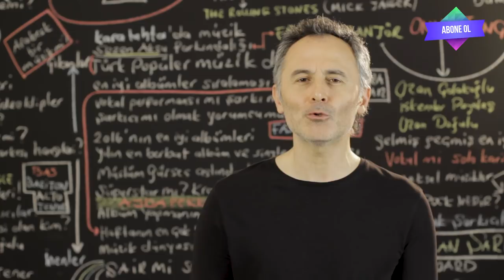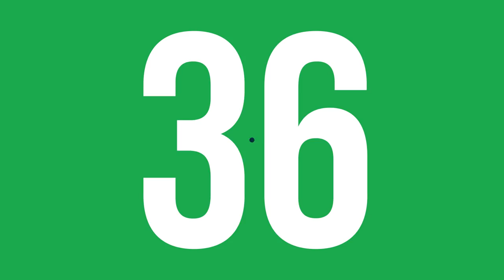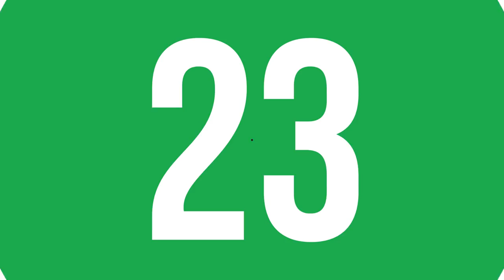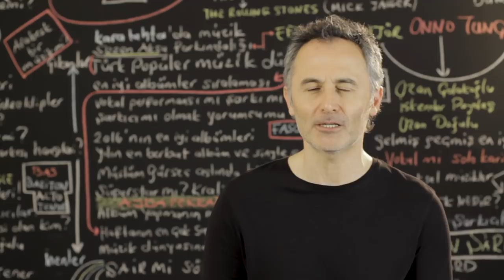En Çok Dinlenen Yabancı Şarkılar Dünya Top 40 (15 - 21 Şubat 2019)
Top 40 Most Listened Songs Of This Week (15 - 21 February 2019)
2019 @ŞAFAK KARAMAN

Dünyada trend olan şarkılar neler? Bu video da sorunun cevabını bulabilirsiniz. 15-21 Şubat 2019 tarihleri arasında  bir haftalık periyot içinde en çok dinlenen şarkıları sizin için sıraladık. Resmi dinlenme raporlarına göre sıralanan haftanın en çok dinlenen şarkıları listesinde 40 şarkının geri sayımı var.  Böylece yeni içeriklerimizden anında haberdar olabilirsiniz. İyi seyirler.

You will discover in that video, most listened songs of the week. We have listed for you the most streamed songs within one-week period from February 2019, 15 to 21 on Spotify. Please note that, the streams amount of these popular songs are official datas communicated on Spotify/chart.
So that, you can be immediately informed about our new videos.

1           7 rings - Ariana Grande
2           break up with your girlfriend, i'm bored - Ariana Grande
3           Wow. - Post Malone
4           thank u, next - Ariana Grande
5           bury a friend - Billie Eilish
6           Sunflower - Spider-Man: Into the Spider-Verse - Post Malone
7           Happier - Marshmello
8           Con Calma - Daddy Yankee
9           Dancing With A Stranger (with Normani) - Sam Smith
10         Without Me - Halsey
11         Calma - Remix - Pedro CapÃ
12         Sweet but Psycho - Ava Max
13         Secreto - Anuel Aa
14         Shallow - Lady Gaga
15         MIDDLE CHILD - J. Cole
16         Taki Taki (with Selena Gomez, Ozuna & Cardi B) - DJ Snake
17         MIA (feat. Drake) - Bad Bunny
18         Talk - Khalid
19         Going Bad (feat. Drake) - Meek Mill
20         Please Me - Cardi B
21         i'm so tired... - Lauv
22         Baila Baila Baila - Ozuna
23         High Hopes - Panic! At The Disco
24         bad idea - Ariana Grande
25         Robbery - Juice WRLD
26         Adan y Eva - Paulo Londra
27         a lot - 21 Savage
28         NASA - Ariana Grande
29         needy - Ariana Grande
30         Thotiana - Blueface
31         SICKO MODE - Travis Scott
32         bloodline - Ariana Grande
33         Giant (with Rag'n'Bone Man) - Calvin Harris
34         Who Do You Love (with 5 Seconds of Summer) - The Chainsmokers
35         imagine - Ariana Grande
36         Look Back At It - A Boogie Wit da Hoodie
37         Eastside (with Halsey & Khalid) - benny blanco
38         Murder On My Mind - YNW Melly
39         fake smile - Ariana Grande
40         Desconocidos - Mau y Ricky